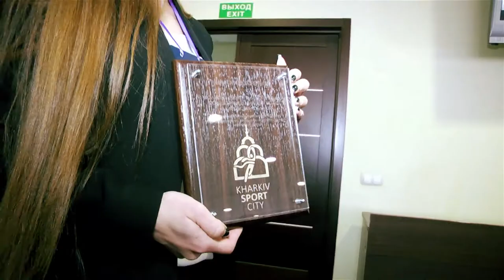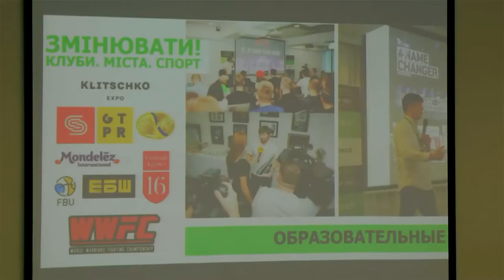VІ спортивный форум «Харьков - спортивная столица» (official video 2018)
Спортивный форум «Харьков - спортивная столица» - ежегодное мероприятие, направленное на рассмотрение ключевых вопросов в сфере спортивной жизни города, налаживание взаимовыгодных связей, поиск партнеров и возможностей для проведения в городе Харькове качественно организованных спортивных мероприятий. Спикерами спортивного форума являются топ-менеджеры в сфере спорта, спортивные функционеры, бизнесмены и меценаты.